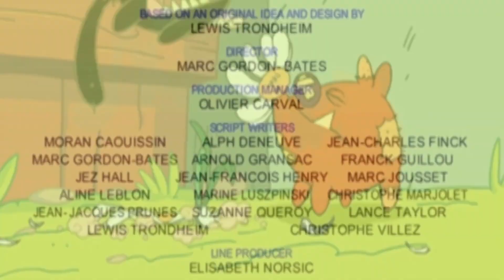jack and Marcel 4